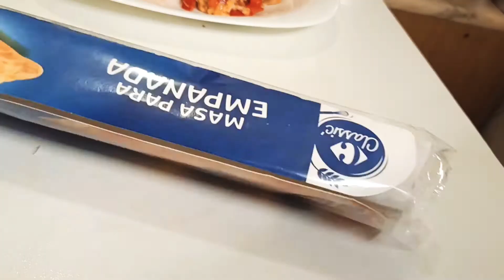ചിക്കൻ എംബനാഥ toledo spain#vlog82